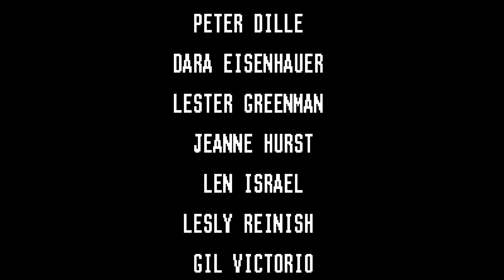2889 Hook SNES 1440p 60fps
Runplays are something completely different from longplays, walkthroughs and other -plays around. There are literally thousands of litte secrets and details I found or added just for fun in many games. Hidden characters, dialogs, endings, increased resolutions, frame rates, out of bound secrets (but not in every game) and much more - but only for those who watch attentively. Have fun exploring runplays by yourself
If you want to use my runplay as a guide, do it at your own risk.
Check everyday if there's a new video on the channel and like and leave a comment under it. I release a new video only when there's enough likes or new subscribers on the last one. *I already have videos waiting to be released *